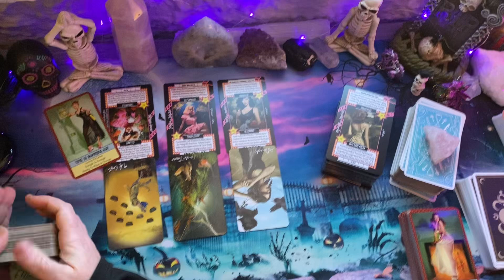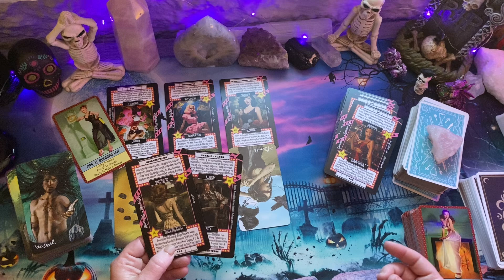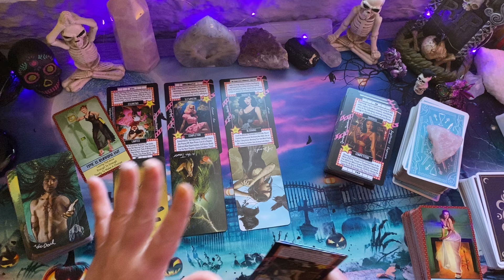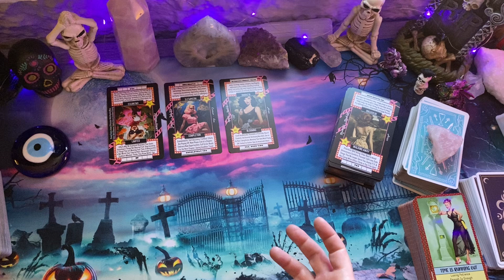Spirit says the time is now! You’ve got to do this now before this happens…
Hey everyone, thank you so much for taking the time to watch this channeled message! I truly appreciate you so very much! 🙏🏼🙏🏼🙏🏼
If you are interested in booking your own personal private reading with me, please feel free to send me a text to my business phone or send me an email for booking and information.
I do offer private video uploads as well as video calls